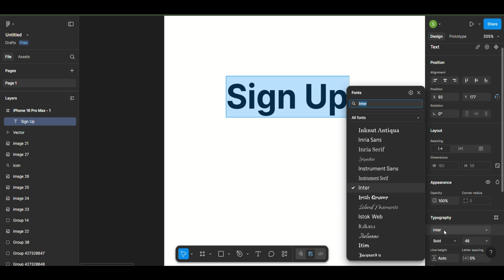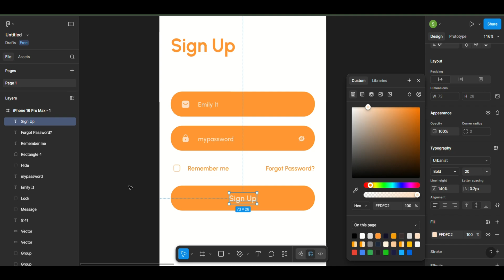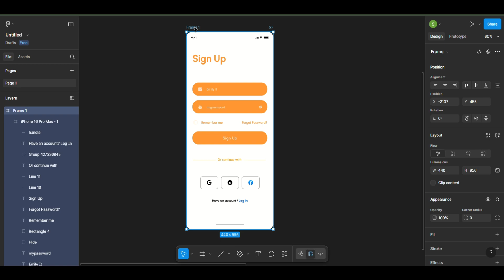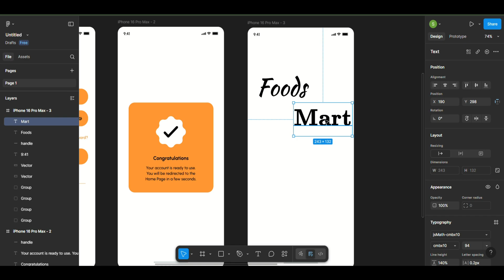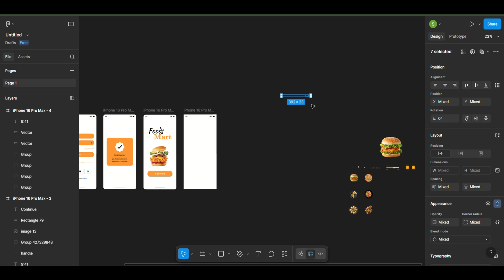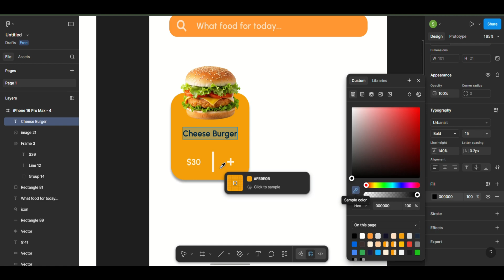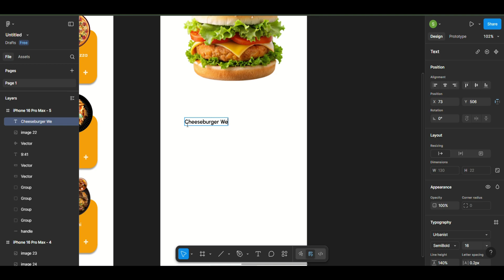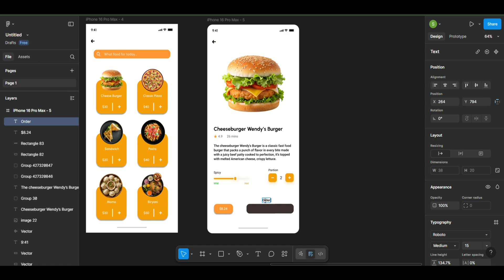Food Ordering Mobile App Design in Figma | UI/UX Design | Figma tutorial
Master the art of mobile UI/UX design with this beginner-friendly Figma tutorial on creating a complete Food Ordering Mobile App! 🍕📲 Whether you're designing for delivery, dine-in, or takeaway, this tutorial walks you through the entire process of crafting a modern, user-centric app interface using Figma’s powerful design and prototyping tools.

Perfect for UI/UX designers, app developers, and Figma beginners, this tutorial covers everything from layout planning and component structuring to creating smooth transitions and micro-interactions that enhance the user experience. You'll learn how to design intuitive navigation, appealing food item cards, cart functionality, and more — all tailored to a seamless food ordering system.